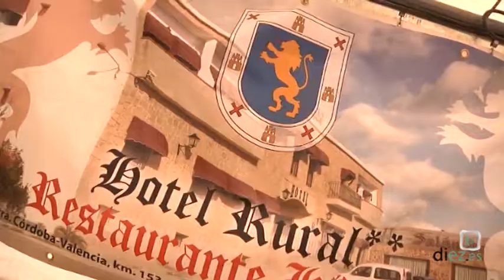Carnaval de Torreperogil 2015. Jornadas Gastronómicas